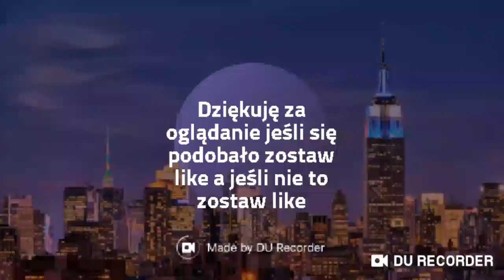Sky Block 2.0 odcinek 1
Polecam wpaść też na mój drugi serwer Discord.